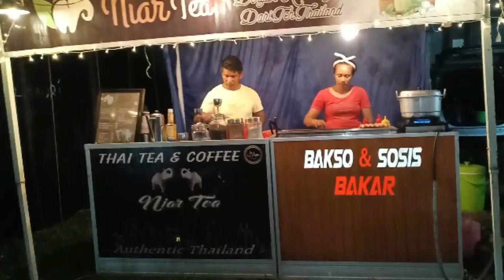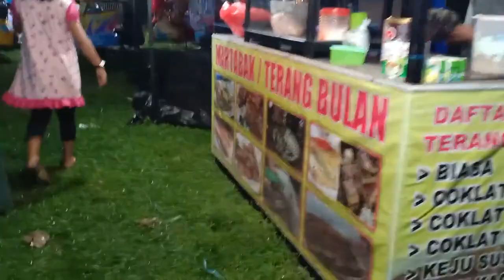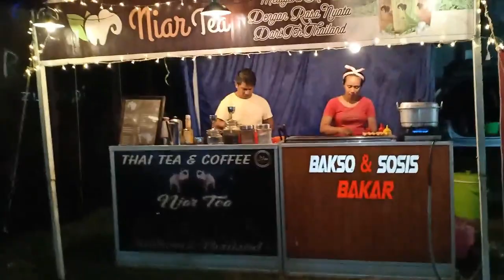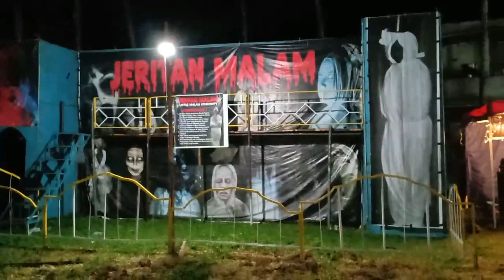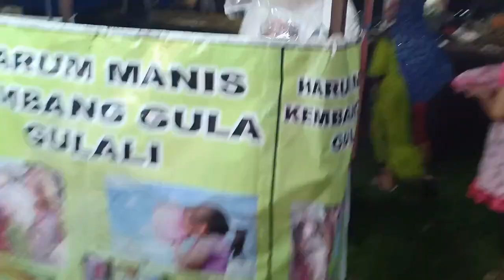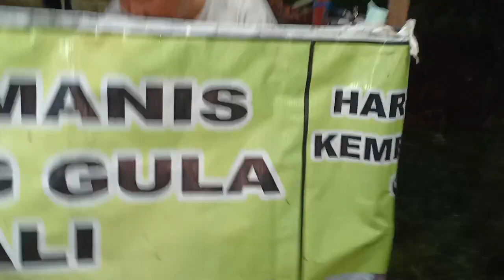HOYA HOYA KOTA ENREKANG WAHANA PERMAINAN SEKALI SETAHUN DAN PASAR MALAM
Apa kabar semua,. skrng aku mau memperlihatkan tempat bermain yang ada di tempat tinggalku yaitu kota enrekang,. tempat bermain ini adalah HOYA HOYA dan PASARMALAM yg ada cuma sekali setahun,.itupun cuma beberpa hari,. di sana ada banyak permainan bahkan untuk orang dewasa juga ada,. hoya hoya kota enrekang wahana permainan sekali setahun,. untuk lebih jelasnya mari kita lihat vidionya,.

musik dalam vidio dari           : BENDSOUND
aku mengedit dengan             : FILMORA
membuat thumbnail dengan : LOGOPIT PLUS

Wassalam
Riani_amg